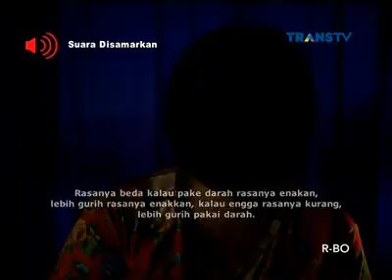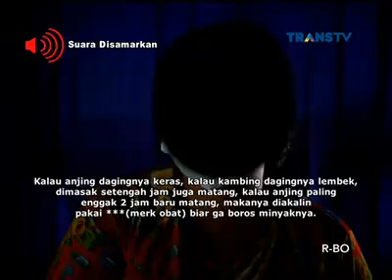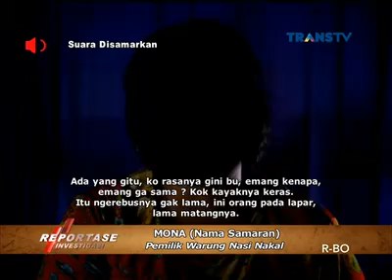TONGSENG DAGING ANJING - HATI HATI